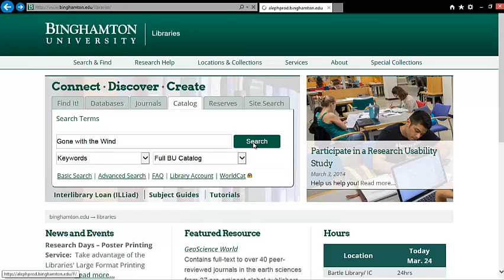True SMS Call Number Service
This system sends SMS text of call number information to mobie devices.  It uses Google Voice.  It does not use Email to SMS service